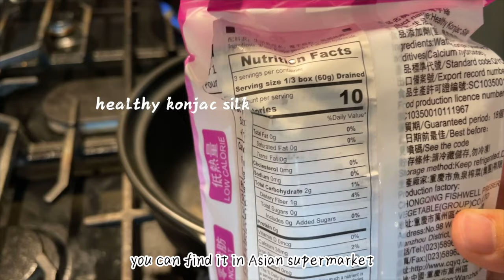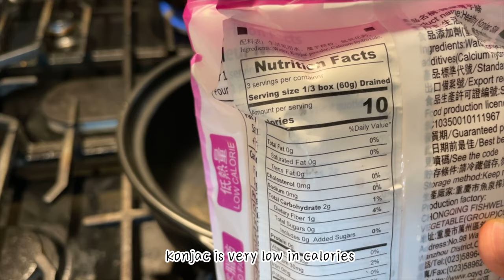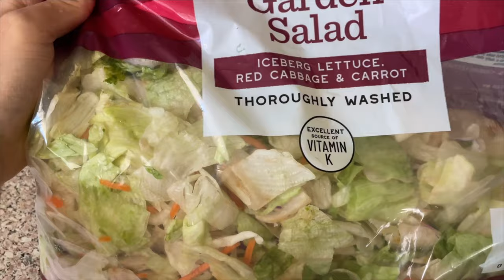-2 KG IN 2 DAYS | How I lost 2 kg in 2 days🔥[Diet vlog]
Hi💜 Hope you all are doing well.

Today's video is a diet vlog where I share how I lost 2kg in 2 days eating 6 different types of healthy recipes.